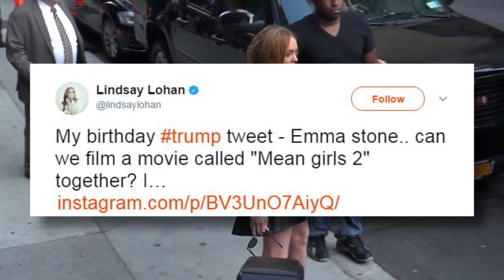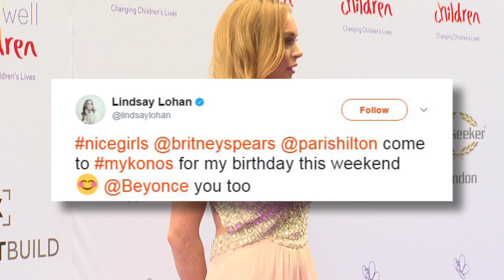Lindsey Lohan Asks Emma Stone To Remake Mean Girls & Invites Every Celeb To Her Birthday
Lindsay Lohan asks THIS actress to make Mean Girls 2 with her, plus she invites Beyonce, Britney Spears, and Paris Hilton to her birthday party!
Lindsay Lohan still isn’t giving up on making a sequel to Mean Girls, and she’s got her eye on one A-List actress to join her.

Lindsay recently shared a since-deleted Instagram post that featured a collage of her and Emma Stone, along with the caption QUOTE, “Emma Stone.. Can we film a movie called “Mean Girls 2” together? I think we would be friends. It would be SoFetch.” Hmmm, as fetch as that would be we’re gonna go ahead and assume that Emma’s schedule is pretty packed since her La La Land Oscar win.

In addition to extending an invite to Emma for a Mean Girls sequel, Lindsay also extended a few high-profile birthday party invites. LiLo is celebrating her upcoming Birthday in Greece this weekend, and decided to ask former party pals Britney Spears and Paris Hilton, as well as Beyonce--yes, Beyonce--to attend the festivities. She tweeted the invites out, writing QUOTE, “nicegirls @britneyspears @parishilton come to mykonos for my birthday this weekend @Beyonce you too”. I love how Beyonce of all people comes across as an afterthought at the end of that tweet...

Unfortunately for LiLo, Britney is already busy with her Piece of Me tour this weekend, and Beyonce just gave birth to twins, so it’s probably safe to say those ladies are not going to be able to make it out to Greece this weekend. But if Lindsay and Paris are on good terms these days, then who knows! There could potentially be a reunion between these two at the birthday bash, should Paris accept the invite.

Of course, all these celebrity invites coincidentally come the same week Lindsay launched her new lifestyle website called “Preemium”, and similar to the Kardashian-Jenner sisters’ lifestyle websites, it will give fans an exclusive look into LiLo’s life, as well as fashion, beauty, and shopping guides, all for the Li-Low price of $2.99 per month.

Lindsay’s also been keeping busy on the set of her new British comedy show, “Sick Note”, which also stars former Harry Potter star, Rupert Grint. So “Mean Girls 2” or no “Mean Girls 2”, Lindsay is clearly thirsty to get back in the limelight.

Okay guys now it’s time for you to let me know what you think of a Mean Girls 2 starring Lindsay and Emma Stone, and would you sign up for LiLo’s lifestyle site? Let me know what you think in the comments below, and then click to the left for the latest episode of True Showmance, and to the right for Drake’s "Get Out" parody.
Thanks again to Pandora for sponsoring this episode, now with Pandora Premium where personalized radio meets on-demand listening, it’s the only music app you’ll ever need!